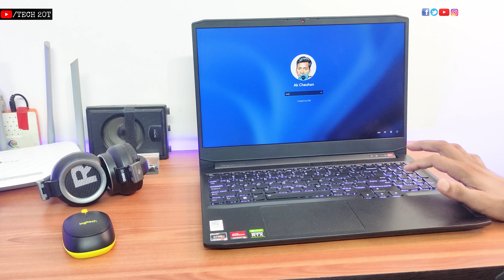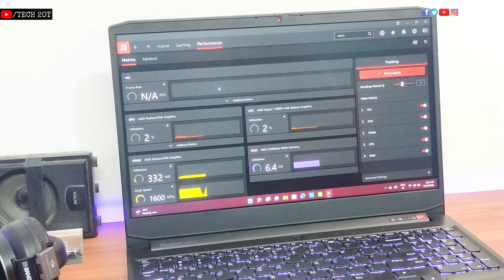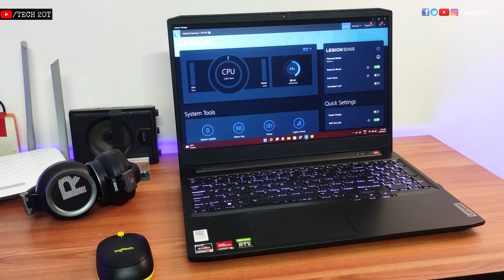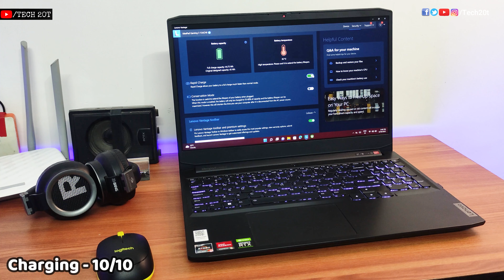lenovo ideapad gaming 3 review | RTX 3050 - Gaming,Video Editing under 70K - Lenovo Ideapad Gaming 3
My Gear:-
Light Tripod
My Router
MI Sound Bar

Editing By -  Filmora X / Adobe Premier Pro
Recording -  Poco X3

Tech20t,
tech 20t,
hindi,
lenovo ideapad 3 review
lenovo ideapad gaming 3,
lenovo ideapad gaming 3 review,
lenovo ideapad gaming 3 ryzen 7 5800h,
lenovo ideapad gaming 3 2022,
tech,wifi,
elon musk,net,
quality,sasta,
technology,
amazon,flipkart,
monitor,
keyboard,lenovo,
gaming laptop,
video editing laptop,
gaming review,
rtx 3050,nvidea,
lonovo legion,
ideapad,
ideapad gaming 3,
lenovo ideapad gaming 3 15ach6,
lenovo ideapad gaming 3 15imh05,
lenovo ideapad gaming 3 15ihu6

BY :- AK